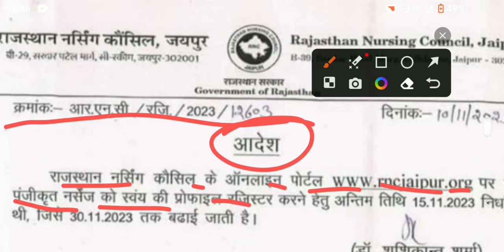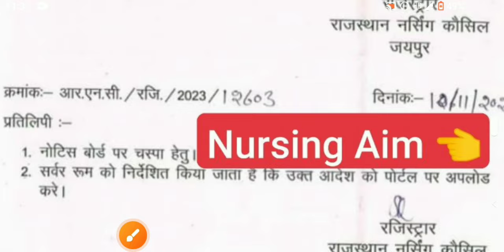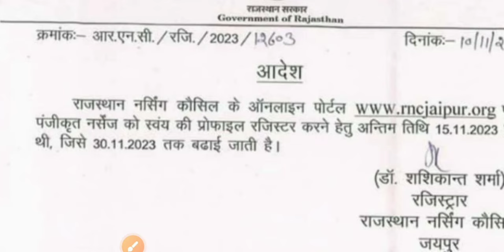RNC Profile Update Kese Kare जाने पुरी अपडेट इस विडियो में/RNC profile Update करना जरूरी तारिक बढ़ी